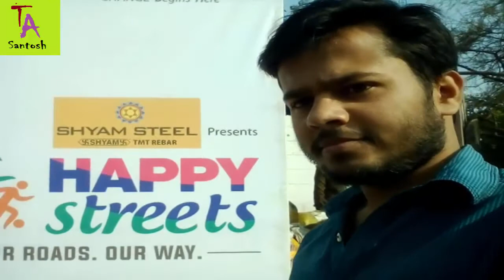Patna street hour Gandhi maidan | Techno Adda